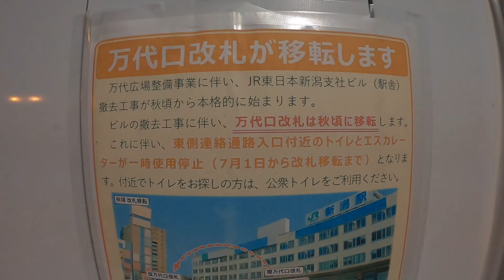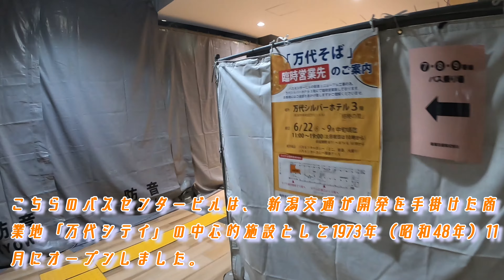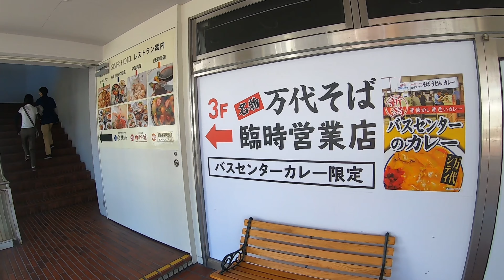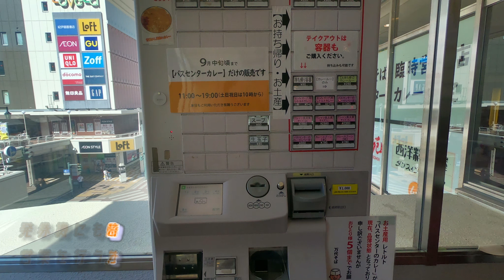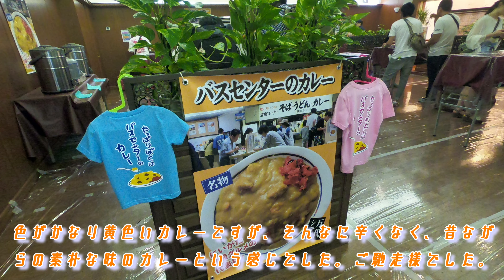【新潟街歩き前編】新潟駅万代口駅舎➡万代シティバスセンター➡日本海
※４Ｋ解像度対応しています。４Ｋ視聴可能な環境の方は、画面右下の解像度を４Ｋに変更してご視聴ください。

2018年4月5日新潟駅の一部ホームが高架化され、在来線特急いなほと新幹線の乗り換えが対面で出来るようになり利便性が非常に向上しました。
残りのホームも高架化を行うため、今年6月16日より新潟駅万代口駅舎の解体が始まりました。

1963年の完成以来約57年間、新潟市の顔として存在してきた万代口の駅舎がそろそろ姿を消すことになります。昨今の駅舎の中では、昭和の面影を残す貴重な駅舎だと思います。
駅舎の様子や、駅前の今となっては貴重なスイッチバック式の新潟駅万代口バスターミナルの様子を撮影しました。

高架化した新潟駅は2021年度に全面開業する予定です。また、高架化に伴い新潟交通バスなどが南口広場から万代広場まで通り抜け出来るような構造となるようです。

そして、万代シテイバスセンター（ビル）ですが、こちらは新潟交通が運営管理を行っており、1階にあるロータリーは新潟市近郊・郊外の路線バスと、長距離高速バスの発着点となっています。耐震工事の為2019年から2021年にかけて、隣接するシルバーホテルビルとともにリニューアル工事が行われています。

今回、シルバーホテル３階の宴会場「桔梗の間」で臨時営業中の『名物万代そば（バスセンターのカレー）』を食べて来ました。昔ながらの黄色いカレーが有名で、県外のファンも多いそうです。この『バスセンターのカレー』は提供を開始した1970年代からレシピを変えていないそうで、今後も従来のレトロな雰囲気や味を変えないまま提供し続けるそうです。
尚、9月18日よりリニューアルされた新潟交通のバスセンタービル1階で正式に営業再開となります。

新潟駅から日本海までは凡そ３キロ程度、レンタサイクルでゆっくり走って３０分前後かと思われます。周回バス（観光バス）や路線バスも走っており、新潟駅から手軽な距離の移動で日本海を眺める事が出来ます。

神社仏閣・旅行記・ホテルレビュー

※上記サイト以外のＢＧＭを使用している場合もございます。